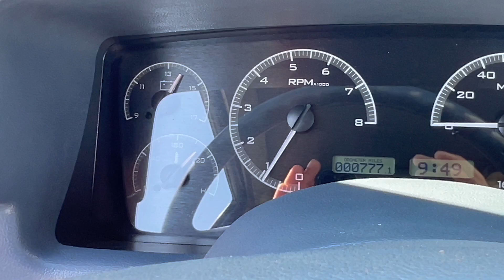PT 2 POV carmeet + drive LS foxbody notchback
You never really see videos of LS foxbodies really driving so here’s mine to share , usually its just a video of the car barely being done with the swap or at the track